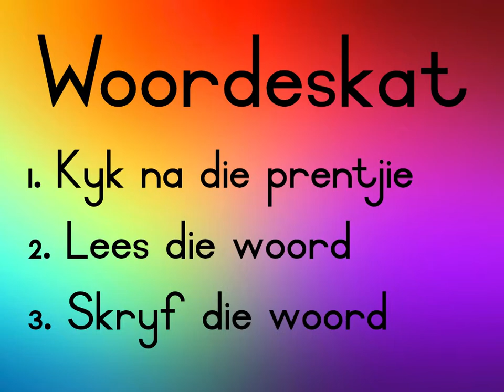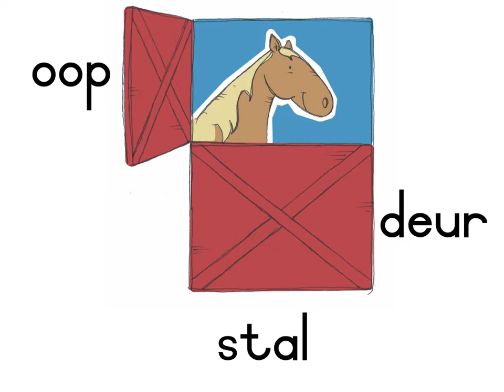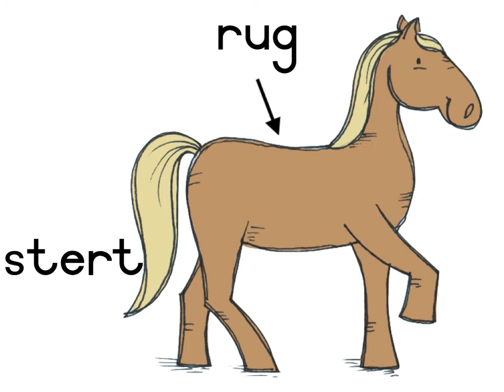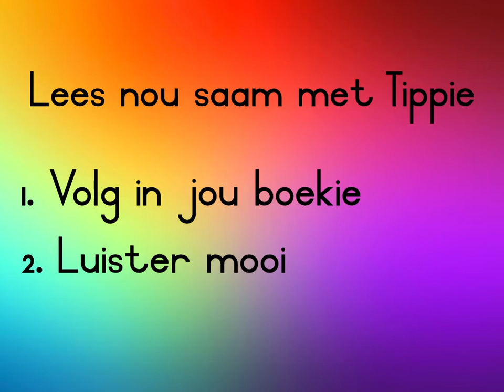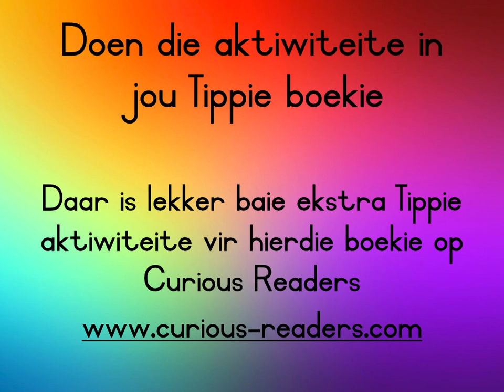Vlak 3: Boek 2 - Tippie en die perd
Leer speel-speel lees saam met Tippie die olifant.